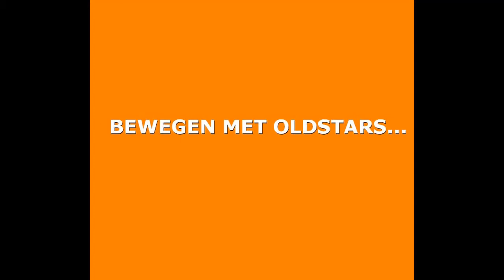Aflevering 2 Bewegen met OldStars in crisistijd